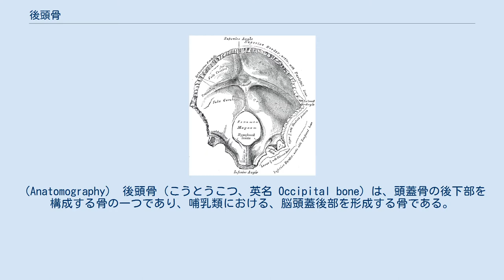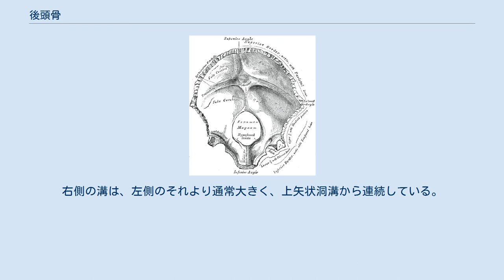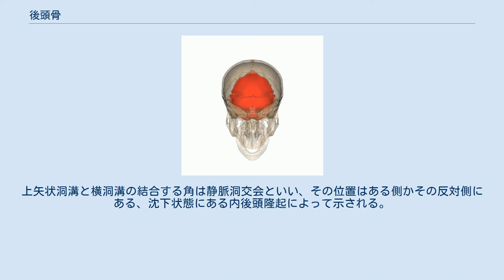後頭骨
頭蓋骨をやや上方から眺めた動画。
後頭骨は赤、それ以外の骨は透明にして示してある。
大後頭孔と呼ばれる大きな穴が見える。
（Anatomography） 後頭骨（こうとうこつ、英名 Occipital bone）は、頭蓋骨の後下部を構成する骨の一つであり、哺乳類における、脳頭蓋後部を形成する骨である。
 形状は皿状台形で歪曲しており、大後頭孔と呼ばれる大きな楕円形の開口部が特徴的に見られる。
発生学的には膜性骨とされる。
 ヒトの後頭骨は、頭蓋の後下部に位置する骨で、台形で曲がっている。
大後頭孔と呼ばれる大きな楕円型の穴が開いており、頭蓋腔と脊柱管とを結んでいる。
 主に後頭鱗・底部・外側部の三つの部位に分けられ、大後頭孔の後方にある曲がった広い板部を後頭鱗と言い、正面にあるやや四角形の部分は底部、両側を外側部という。
 大後頭孔の上方、および後方に位置している後頭鱗は、上下から前後に曲がっている。
 外表面は凸面で、骨の上端と大後頭孔の中間に顕著な外後頭隆起がある。
外後頭隆起から両側に二つの曲線がある。
一つはもう一つより小さい。
たいていは薄い上側の線を最上項線といい、帽状腱膜がついている。
下側は上項線と名付けられている。
最上項線の上部は、後頭平面といい、後頭筋がつく。
また、上項線より下方は項平面といい、いくつかの筋肉が粗く不均一についている。
外後頭隆起からたいていの場合弱い外後頭稜が大後頭孔まで下に伸び、項靱帯をもつ。
外後頭稜の中間付近で下項線が横切る。
いくつかの筋肉が後頭鱗の外部の表面に付く。
上項線は後頭筋や僧帽筋の起始であり、胸鎖乳突筋や頭板状筋の停止である。
上項線と下項線の間に頭半棘筋や上頭斜筋が停止する。
下項線の下で大後頭直筋と小後頭直筋が停止する。
後環椎後頭膜は大後頭孔の後部から側面の部分についている。
 内部表面は深く凹面で、十字隆起により四つに分けられる。
上部の二つは、三角形で、大脳の後頭葉が入る場所である。
下部の二つは四角形で、小脳半球が入る。
十字隆起の交点は内後頭隆起という。
十字隆起のうち、内後頭隆起から上方に伸びるものは、骨の優角に向けて伸びる。
そして片方（一般的には右側）に上矢状洞溝後部にある矢状溝がある。
十字隆起の下側は著明で、内後頭稜と言う。
大後頭孔の近くで二叉に分かれて、小脳鎌に付く。
内後頭稜の上部では、小さなくぼみが時々見られる。
;小脳虫部の一部によって占められるので、vermian fossaと言う。
横側の溝は、両側とも内後頭隆起から骨の側面まで伸びる。
これを横洞溝と言い、その顕著な縁が小脳テントにつく。
右側の溝は、左側のそれより通常大きく、上矢状洞溝から連続している。
しかしながら例外も珍しくなく、左が大きい事もあればほとんど同じサイズの事もある。
上矢状洞溝と横洞溝の結合する角は静脈洞交会といい、その位置はある側かその反対側にある、沈下状態にある内後頭隆起によって示される。